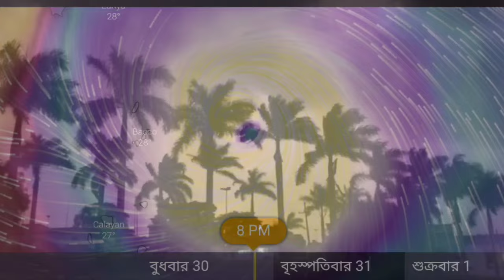250 কিমি গতিবেগে ঘূর্ণিঝড় ।। কাল থেকেই বিরাট পরিবর্তন ঝড়বৃষ্টির ।। cyclone update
250 কিমি গতিবেগে ঘূর্ণিঝড় ।। কাল থেকেই বিরাট পরিবর্তন ঝড়বৃষ্টির ।। cyclone update